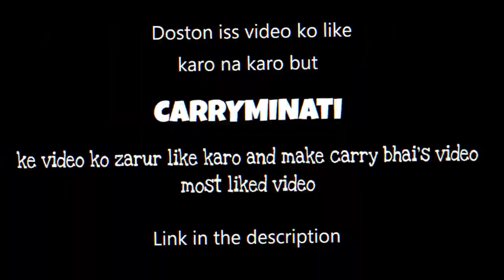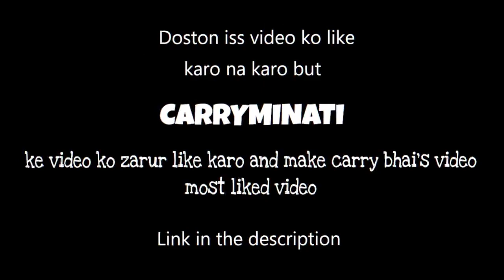Yalgaar Animated | CARRYMIANTI X Wily Frenzy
key words as per YouTube guidelines

msg tones
msg toon
msg toon comedy
msg toon cartoon
msg toon classroom 7
msg toon new comedy
msg toon new
msg toon classroom
msg toon 2019
msg toon ticket counter
msg toon holi
funny duniya
funny duniya channel
funny duniya billu
mjo tools
mjo tools jokes
mjo toon
mjo tools classroom
mjo tools video
mjo tools holi
mjo tools school
mjo tools classroonm part 1
mjo tools new
mjo tops
make joke horror
gulli bulli

mjo new video
mjo jokes
mjo light chali gayi
mjo 2019
mjo paddi bimar hai part 2
op  toons
Msg toon
Op toon
Joke junkies
Joke junkies channel
Joke junkies videos
Joke junkies video
Joke junkies new video
Joke junkies doctor clinic
Joke junkies cricket
Comedy ke king
Comedy ke king video
Comedy ke king school
Comedy ke king exam time
Comedy ke king cartoon
Comedy ke king new video
Comedy ke king classroom
Comedy ke king party
Pm toon comedy
Pm toon mjo
Pm toon cartoon
Pm toon 26 january
cartoonpur ka ipl
cartoonpur comedy
cartoonpur videos
op  toons
pm toons
make joke
make jokes
mjo tool
Billu ka Danka
MSG TOONS
MJO TOOLS
MAKE JOKE OF
MJO
FUN MAGIC
pm toons
lots of laughter
creative comedy
talking tom fun
LAUGHING CORNER
comedy ke king
sab ki leloon
funny duniya
mjo new video
make joke of new
make joke of latest
op  toons
new video
make joke of download
new make joke of
make joke of youtube
make joke of baba
Make joke of doctor
make joke of new episode
make joke of videos
make joke of new video
make joke of all video
mjo holi
mjo new
mjo tools
mjo kalua
mjo diwali
mjo jail ki roti
mjo horror
mjo pubg
mjo comedy
mjo angry baba
mjo adalat
mjo a shok sabha
mjo all
mjo adda
mjo all video
mjo ashok
mjo avengers
mjo amrendra barber 2
mjo bhoot
mjo bunty
mjo bakaiti
mjo banti
mjo boss
mjo best
mjo bahubali
mjo bhojpuri
mjolnir mk v(b) assault armor
mjo b
mjo courtroom
mjo cartoon
mjo clinic
mjo court
mjo christmas
mjo comedy video
mjo classroom
mjo courtroom part 3
mjo doctor
mjo dhongi baba
mjo dj
mjo doctor clinic part 3
mjo dost
mjo dance
mjo dialogue
mjo death
mjo dj song
mjo exam
mjo exam result
mjo ek dam mantra
mjo exam time part 1
mjo episodes
mjo episode 1
mjo entertainment
mjo exam time part 4
mjo election
mjo funny video
mjo free fire
mjo first video
mjo fun magic
mjo funny jokes
mjo file
mjo fans
mjo family
mjo full comedy
mjo granny
mjo gabbar
mjo gf bf
mjo guest
mjo graveyard part 4
mjo glue
mjo gf bf fight
mjo garmi
mjo gali sharma ji
mjo gabbar singh
mjo holi video
mjo hospital
mjo horror story
mjo happy new year
mjo horror graveyard part 4
mjo horror ice cream
mjo horror video
mjo horror ice cream part 2
paddi bimar h mjo
sharma ji h mjo
baba baba h mjo
mjo kon h
mjo paddi bimar h 2
mjo paddi bimar h reaction
mjo jokes h
mjo in hindi
mjo in school
mjo indian idol
mjo interview part 3
mjo in bhojpuri
mjo in jail
mjo ind vs pak
mjo iron man
mjo in train
mjo jokes
mjo jokes new
mjo jokes new video 2020
mjo jokes baba
mjo jokes 2020
mjo jokes pubg
mjo jokes ipl
mjo jail ki roti reaction
mjo j
mjo sharma ji
mjo kbc
mjo kavi
mjo kavi sammelan
mjo kanpuriya
mjo kanpur
mjo king
mjo khortha
mjo kaliya
mjo kalua reaction
mjo latest
mjo love
mjo light
mjo local train
mjo lal ji
mjo latest 2020
mjo love guru
mjo lali madam
mjo landlord
mjo long video
l mjo l
i p l mjo
mjo makan malik
mjo meeting
mjo match
mjo mummy papa
mjo mehman
mjo maker
mjo mix song
mjo maharaj
mjo madam
mjo making
mjo p t m
mjo new videos
mjo new 2020
mjo new 2019
mjo new comedy
mjo new video very funny 2020
mjo new video pubg
mjo n
mjo of
mjo of pubg
mjo office
mjo of cricket
mjo of kalua
mjo old
mjo owner
mjo of school
mjo of jail ki roti
mjo of baba
mjo principal
mjo paddi
mjo ptm
mjo pataka
mjo potty
mjo pagal ho kya
mjo pushpa
mjo part 2
mjo part 7
random frank p mjolnir
mjo p
mjo qna
mjo qawwali
mjo qaidi
mjo queen swati
mjo question answer
mjo remix
mjo raj
mjo republic day
mjo reaction video
mjo raju
mjo remix song
mjo reaction s2 life
mjo reaction jail ki roti
mjo ringtone
mjo r
mjolnir r
captain america mjolnir r
mjo shayari
mjo song
mjo shayari sabha
mjo shok sabha,
mjo statuz